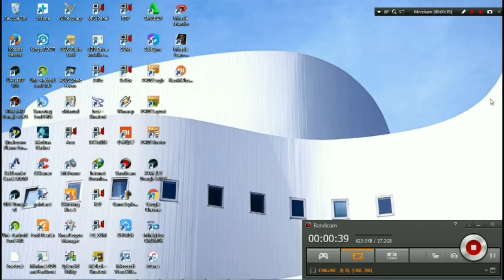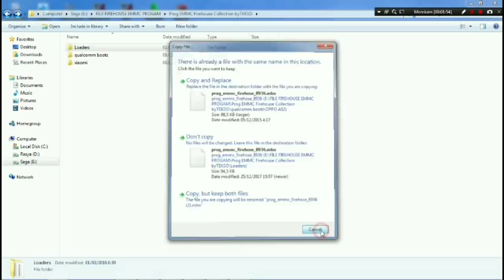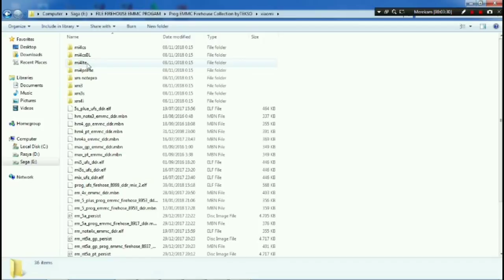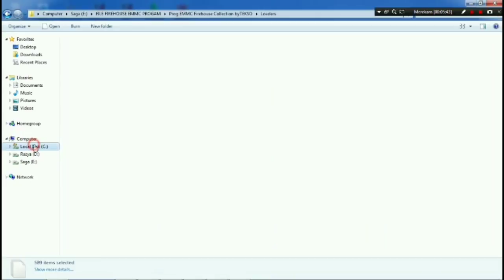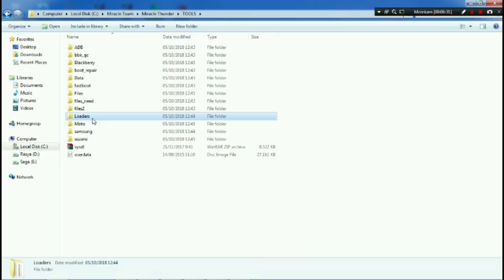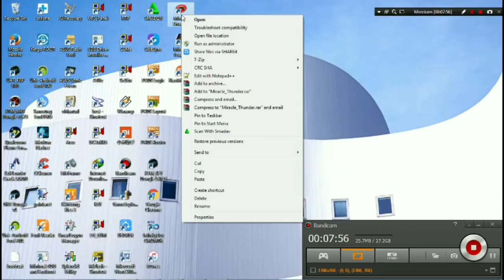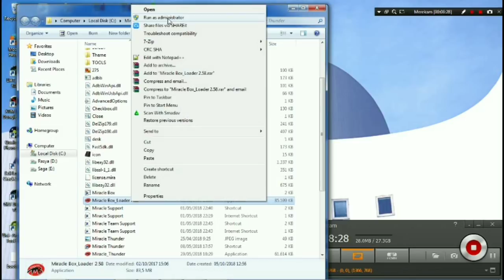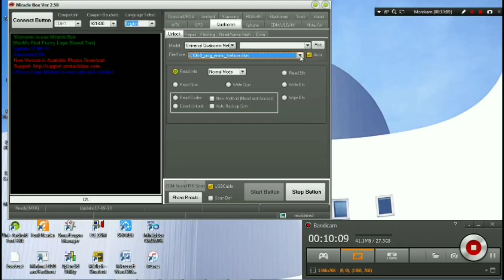Cara masukkan file firehose di Miracle dengan mudah